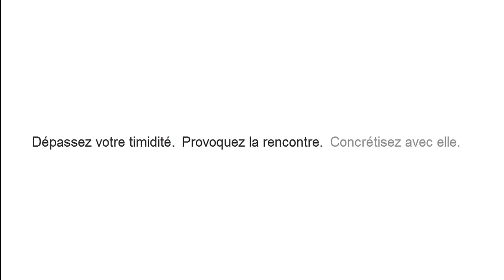C'est quoi un bon (et un mauvais) coup au lit ? | avec Brenda de Attitude Séduction